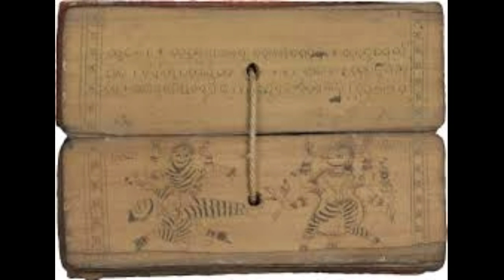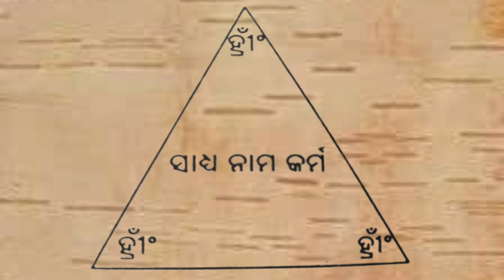ସର୍ବ ଶକ୍ତି ବଶିକରଣ ଜନ୍ତ୍ର | Vashikaran specialist | Diwali vashikaran | vashikaran totke